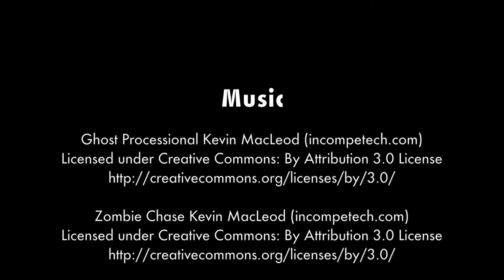Ecto Cooler Cocktails: The Proton Paiquiri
To celebrate the release of the Ghostbusters reboot, DAPS created a series of cocktails using Hi-C Ecto Cooler as the main ingredient! In this episode learn how to make the "Proton Paiquiri"

Recipe

-Add ice to shaker
-Add 4 oz rum
-Add 1 oz fresh limejuice
-Add ½ oz simple syrup
-Add 1½ oz Hi-C Ecto Cooler
-Shake it all up
-Pour, garnish, and enjoy!

More Ecto Cocktails